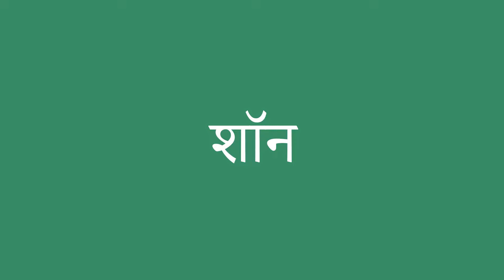शॉन इंग्लिश में क्या है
शॉन को अंग्रेजी में सही तरह से कैसे बोलें। ध्यान से सुनो।
शॉन का हिंदी से अंग्रेजी में सही अनुवाद क्या है?आप अमेरिकी व्यक्ति की यरह बोलिए।